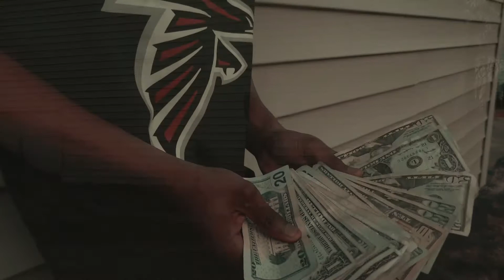Lil Tae- Pride (oFFICIAL mUSIC vIDEO)